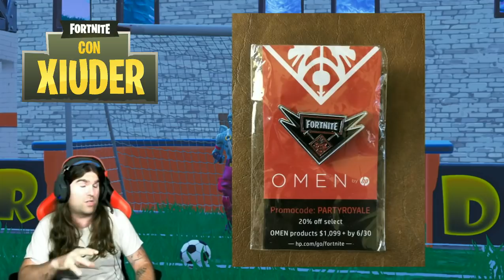FORTNITE PS4 VALE UNA FORTUNA!!! *TOP* OGGETTI PIU' RARI DI FORTNITE!!!